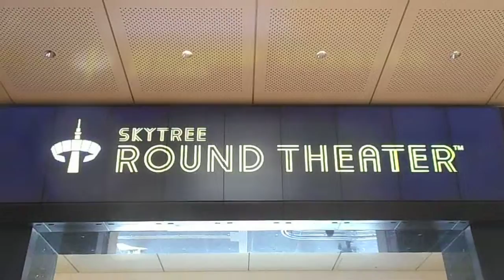DSCN8618東京駅ビジョン20160322東京スカイツリーCM